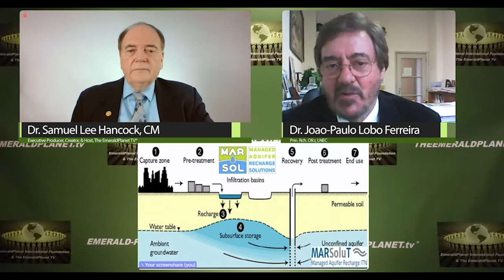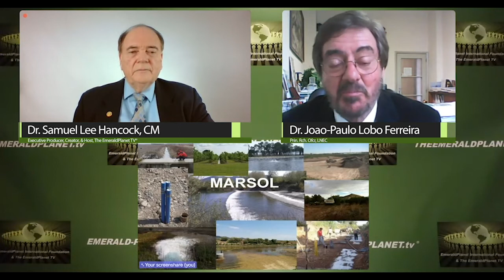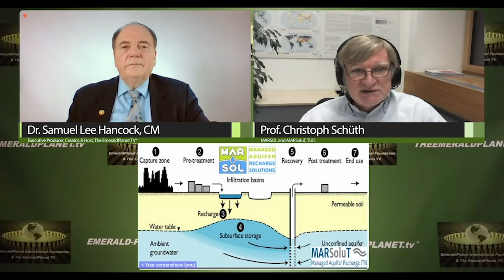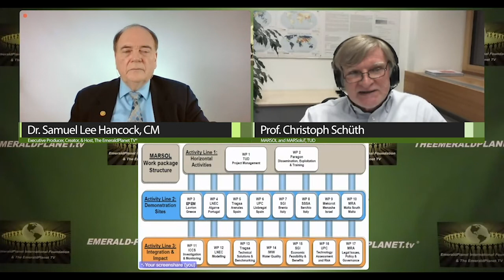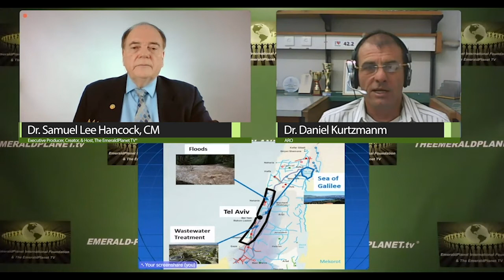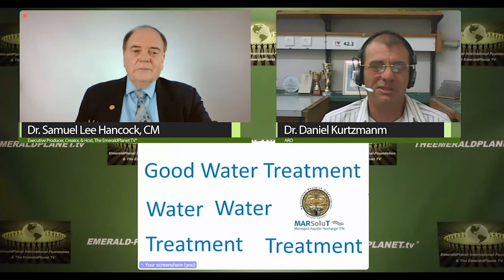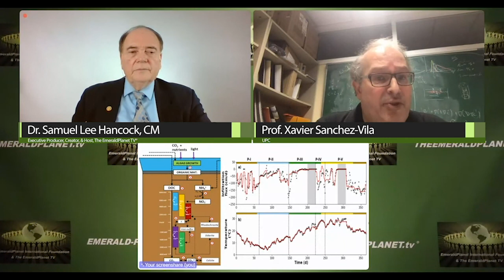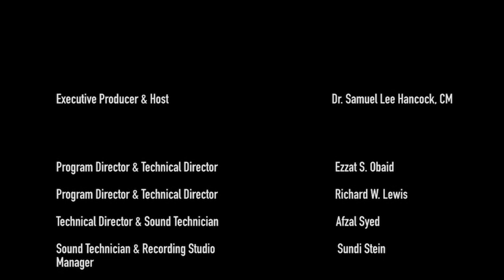Managed Aquifer Recharge MAR: Science Technology Applications - Jan 19, 2021 - The EmeraldPlanet TV©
Title: "Managed Aquifer Recharge (MAR): Science; Technology; and Applications Worldwide"

·  Show '1': Dr. Joao-Paulo Lobo Ferreira, (Portugal)  Principal Research Officer, Portugal National Civil Engineering Laboratory (LNEC).,   Theme: "Managed Aquifer Recharge (MAR) as a Solution for Climate Change and Water Stress";

·  Show '2':  Prof. Christoph Schüth (Germany), MARSOL and MARSoluT Projects Coordinator", Theme: "Quality Research on Managed Aquifer Recharge (MAR)";

·  Show '3': Dr. Daniel Kurtzman (Israel), Agricultural Research Organization (ARO)", Theme: “Managed Aquifer Recharge (MAR) Technology and Applications Demonstrations in Israel, Spain, and Latin America”; and

 ·  Show '4':  "Prof. Xavier Sanchez-Vila, (Spain), Polytechnic University of Catalonia, (UPC)", Theme: "Modelling for Managed Aquifer Recharge (MAR)".

Overviews...

LNEC is a public research institute dedicated to S&T, encompassing the various fields of civil engineering and related scientific areas.  LNEC carries out advanced technological consultancy under contract in more than 40 countries. It houses 20 testing and research laboratories, ten accredited under ISO standards. Its large three-degree-of-freedom Seismic Testing Platform is in the ESFRI roadmap and accessed by researchers and used by LNEC to support international consultancy.

LNEC accommodates MSc and PhD students from other institutions, national and foreign, with extensive activity in dissemination of research results and transfer of knowledge to practitioners.  Its main scientific core on Civil Engineering is complemented by other engineering branches (Materials, Electronics, Mechanical, Computing) and by a large number of other contributing sciences of Chemistry, Physics, Geology, Biology, Architecture, and Sociology.

Founded in 1877, TU Darmstadt is characterized by a special pioneering spirit. It has a tradition of continuous innovation. Through outstanding achievements in research, teaching, and transfer, we open important scientific fields of the future while opening new opportunities for shaping society.  TU Darmstadt is one of the leading technical universities in Germany with high international visibility and reputation. While engineering and natural sciences its main focus, it cooperates with humanities and social sciences. It brings these diverse academic cultures together in one distinctive profile.

TU Darmstadt enters into partnerships on equal footing with universities, research institutes, and companies in Germany and abroad to combine outstanding expertise offered by all partners. Intensive knowledge transfer is a decisive driver of industry and innovation in Frankfurt-Rhine-Main metropolitan region. Through strategic collaborations and close relationships in society, we promote this region as an internationally renowned research area. Our Innovation and Start-up Centre promotes entrepran eneurial culture and allows ideas to successfully mature into start-ups.

The Agricultural Research Organization, Volcani Center is an Israeli agricultural research center. It is a research arm of the Israeli Ministry of Agriculture and Rural Development. It provides research opportunities for local and international scientists at postgraduate levels with educational opportunities for Israeli and international youth, farmers, and scientists. The organization supports Israeli agriculture research, focusing on plant sciences, animal sciences, plant protection, soil and environmental sciences, food sciences, and agricultural engineering.

 The Agricultural Research Organization (ARO) has six institutes at three regional campuses (Rishon LeZion, Newe Ya'ar, and Gilat). The institutes include Plant Sciences, Animal Sciences, Plant Protection, Soil, Water, and Environmental Sciences, Postharvest and Food Sciences, and Agricultural Engineering. There is a seed laboratory for testing seed quality for local use and export. It has a plant gene bank to collect, preserve, and evaluate plant species indigenous to Israel, including landraces and primitive cultivars.Kidum, a unit of the ARO, manages the commercialization of the organization's intellectual property, technology transfer, and the establishment of partnerships, joint ventures, and business enterprises.

Polytechnic University of Catalonia (UPC), or BarcelonaTech, is an outstanding engineering school in Catalonia, Spain. Founded in 1971 as the Universitat Politècnica de Barcelona. It is known for excellent engineering programs, with programs in mathematics and architecture. The university has excellent teaching and research staff. Graduates are skilled to become successful in their chosen fields of expertise.

The school places special value on internationalization.  It is one of a few technical universities in Europe with the most international PhDs with the largest share of international undergraduate and master students. Polytechnic University of Catalonia offers a multicultural learning environment.